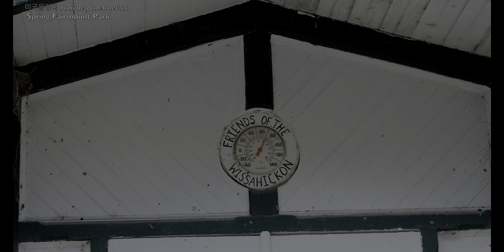Fairmount Park 페어마운트 공원